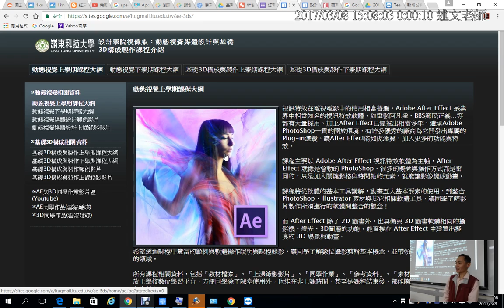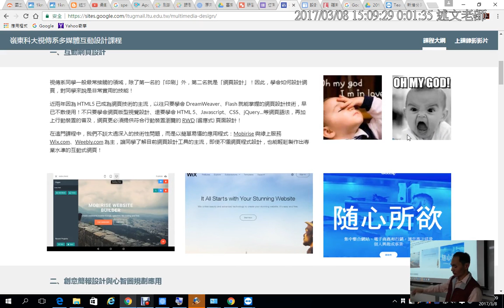08：嶺東視傳教授課程介紹